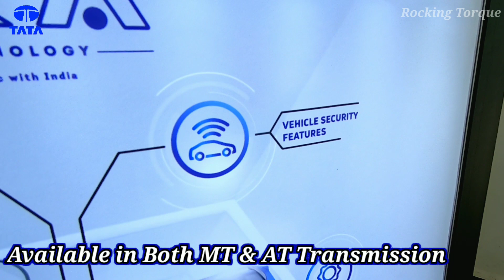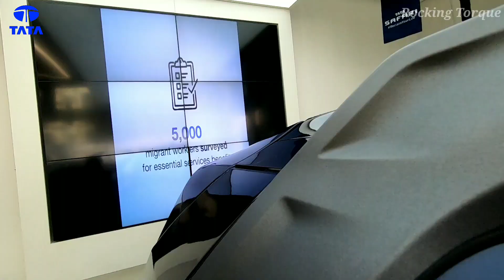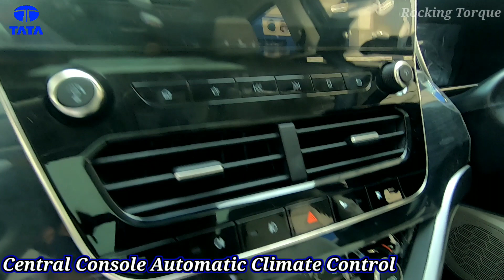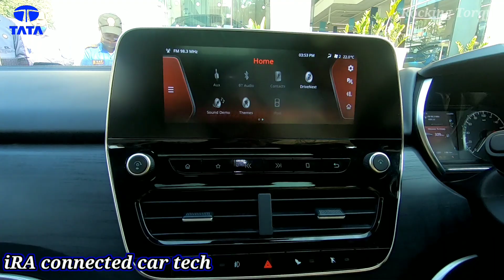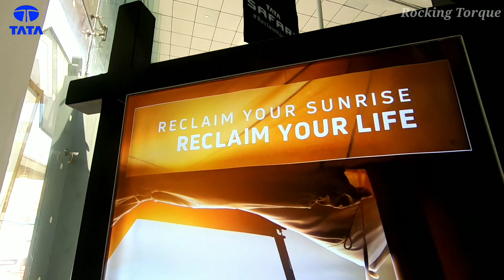2021 TATA SAFARI (XZ+) AT PRICE FEATURES COLOR MILAGE WALK AROUND 2021 TATA SAFARI XZ+ TOP MODEL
Safari Latest Update

Latest Update: Tata has opened official bookings for the all-new Safari ahead of its February 22 launch.

Tata Safari Price: The Safari could be priced from Rs 14 lakh to Rs 21 lakh (ex-showroom).

Tata Safari Variants: It will be offered in six trims: XE, XM, XT, XT+, XZ, and XZ+.

Tata Safari Seating Capacity: Tata will offer the SUV in both 6- and 7-seater configurations. The 6-seat version gets the choice of captain seats in the top-spec variant.

Tata Safari Powertrain: The Harrier-based three-row SUV is powered by the same 2.0-litre diesel engine that produces 170PS and 350Nm. It gets the choice of a 6-speed manual and a 6-speed automatic. The automatic will be limited to the top-spec variant at launch. Tata could also offer a 1.5-litre turbo-petrol unit and an AWD at a later date.

Tata Safari Features: Tata is offering the Safari with an 8.8-inch touchscreen infotainment system, iRA connected car tech, 9-speaker JBL sound system, a panoramic sunroof, and a 6-way powered driver seat. It also gets cruise control, auto AC with second and third row vents, mood lighting, tyre pressure monitoring, and premium leatherette upholstery for the dual-tone cabin.

Tata Safari Safety: In terms of safety, the new Safari gets disc brakes all around, an electronic parking brake with auto hold, traction control, up to six airbags, rollover mitigation, and corner stability control.

Tata Safari Rivals: The Safari will go up against the Mahindra XUV500 and MG Hector Plus.

Licence: You’re free to use this song in any of your videos, but you must include the following in your video description (Copy & Paste): Song: Joakim Karud - No Worries (feat. Dyalla) (Vlog No Copyright Music) Music provided by Vlog No Copyright Music.